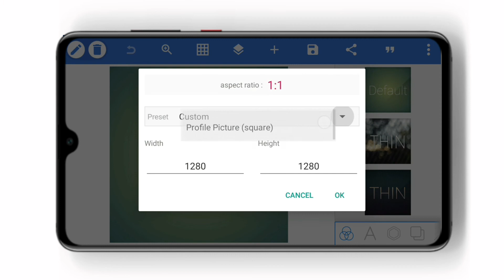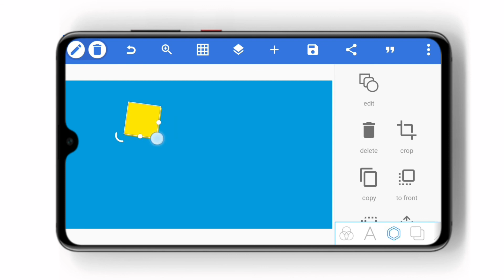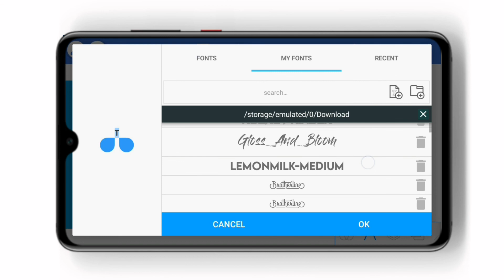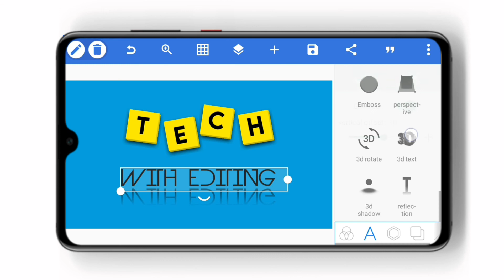Tech text on blue background || pixallab tutorial || tech support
Tech text on blue background
Pixallab tutorial
Pixallab
Digital font

Best 3D logo design
Logo design tutorial
Professional 3D logo design
Picart logo editing tutorial
Pixallab logo editing tutorial
How to make a realistic 3D logo in android
How to make a cool 3D glass logo in android
Professional logo make in android
Pixallab tutorial
How to make realistic 3D wall logo step by step
Dp professional 3D logo design tutorial
Create a professional 3D logo

🏷 ʜᴇ ᴠɪᴅᴇᴏ, ᴀʟʟ ᴛʜᴇ ᴠɪᴅᴇᴏꜱ ᴀʀᴇ ᴍᴀᴅᴇ ᴡɪᴛʜ ʟᴏᴠᴇ